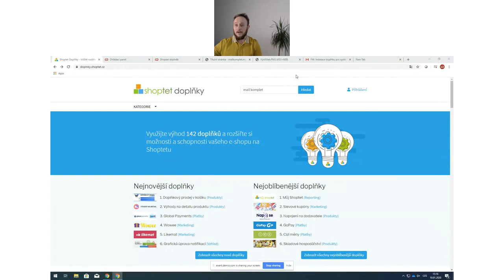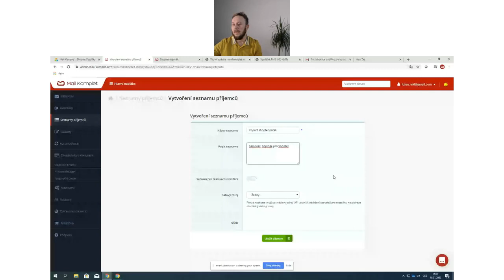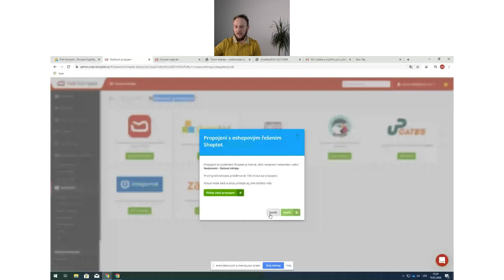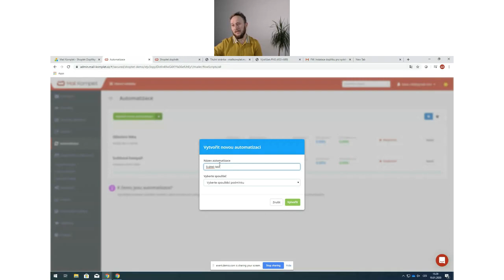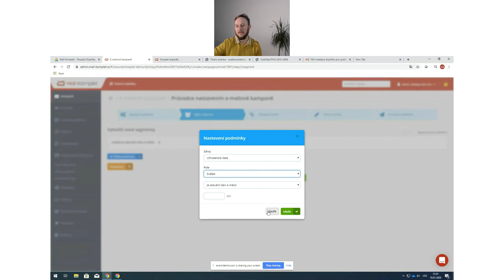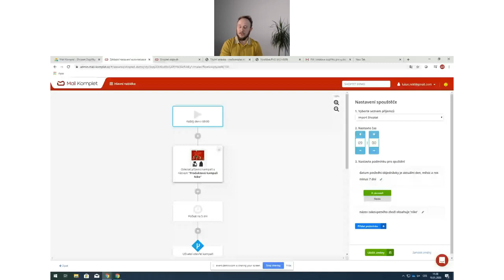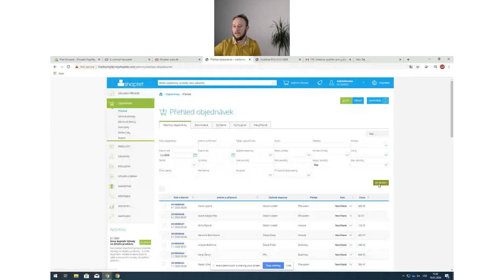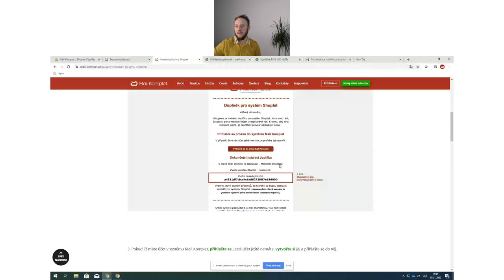Objevte doplněk pro lepší e-mailing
Co vás webinář naučí?

• Co je e-mail marketing a jak k němu přistupovat
• Co je to Shoptet doplněk Mail Komplet
• Jak jej správně nastavit
• Praktické využití doplňku v aplikaci Mail Komplet

Otestujte si zdarma doplněk Mail Komplet, máte na to celých 10 dní.